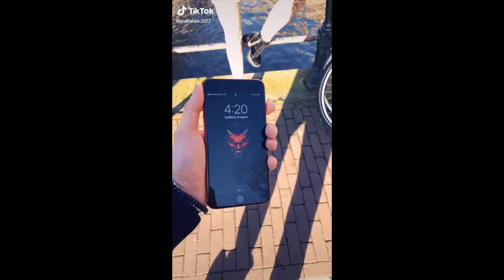Nata Lee TikTok Videos Part 4 @natalee.007 natalee.007 natasha Natalya Krasavina